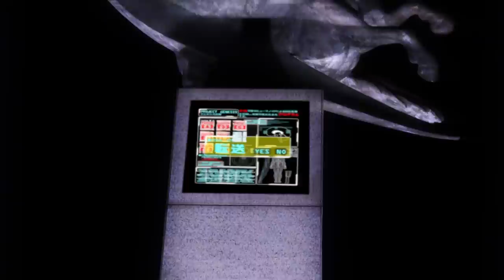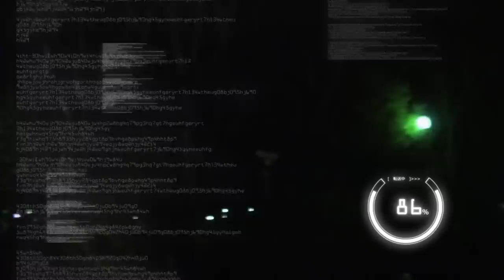School of Human Sciences, Waseda University Promotion Video｜MythOfJinka｜Episode 8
In the faraway future. HRK-0030, the researcher of Myth of Jinka and genius scientist, makes a great discovery which shakes human history when he investigates Pegasus Ruins. The discovery is a hieroglyph of the super-ancient civilization "Empire of Jinka" thought to be only imagination in the myth. HRK-0030 believes that Myth of Jinka is the historical fact, and warp to the mythical era by his own time machine in order to reveal the greatest mystery of Myth of Jinka "Legend of Hirocus" which is the secret of the human birth. Can he arrive safely at Empire of Jinka? What is the secret of the human birth? Now, you will see the amazing truth!!